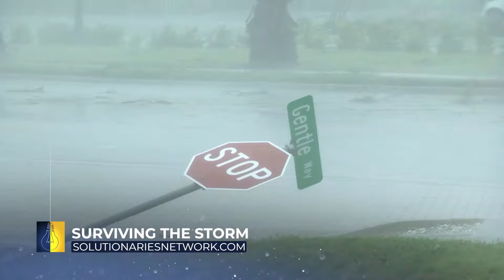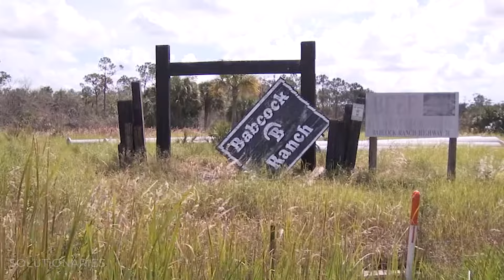Hurricane-proof homes! How did they withstand Hurricane Ian?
Hurricane Ian ripped through Florida, destroying thousands of homes and racking up tens of billions of dollars in damages.

Fort Myers and the surrounding area were hit extra hard—many structures in the area were completely leveled. But sitting just 24 miles northeast is a community known as Babcock Ranch, designed to be hurricane-proof.

After being put to the test, how did the people of Babcock Ranch fair? Watch to find out.

Solutionaries is a production of the news teams at Graham Media Group stations KPRC-Houston, WDIV-Detroit, KSAT-San Antonio, WKMG-Orlando, WJXT/WCWJ-Jacksonville, and WSLS-Roanoke. On Solutionaries, we're highlighting the creative thinkers and doers who are working to make the world a better place.